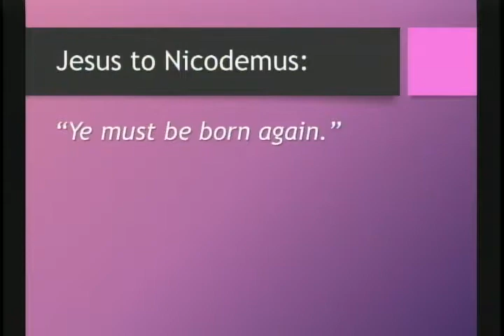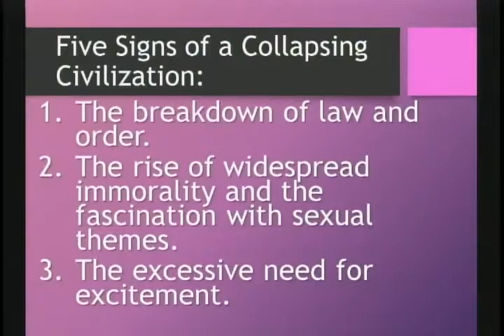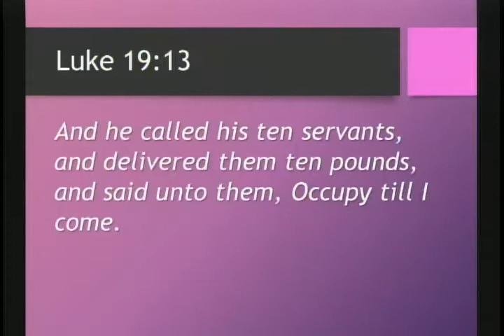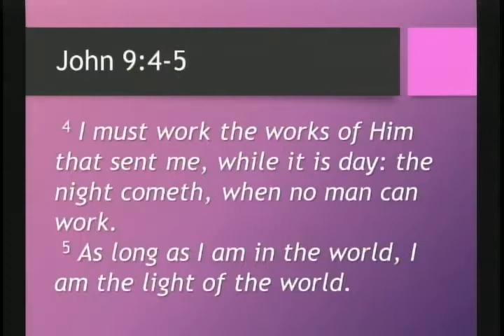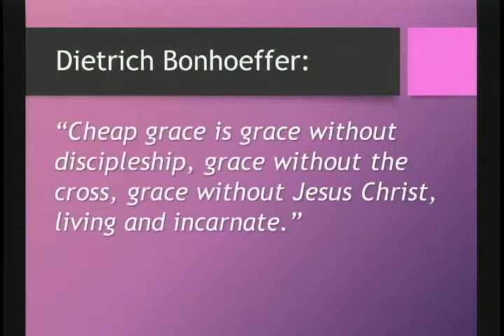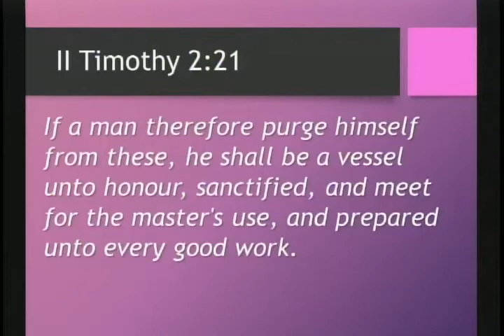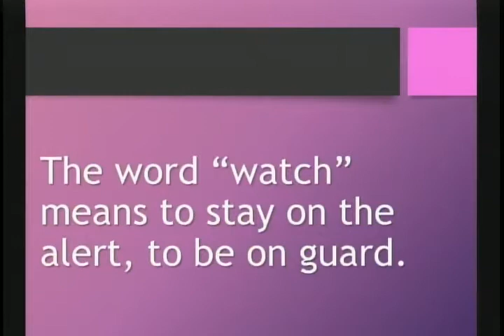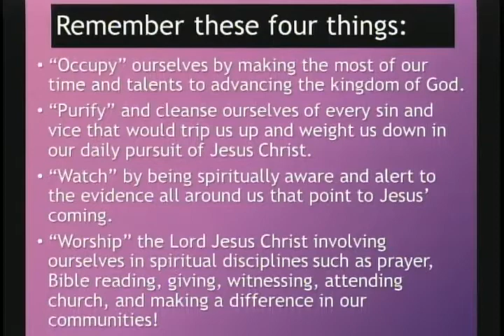Rodgers Baptist Church Wednesday Evening Service June 3, 2020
The message this evening by Senior Pastor Ron Thomas is entitled "Living In The Light Of The Second Coming Of Jesus"